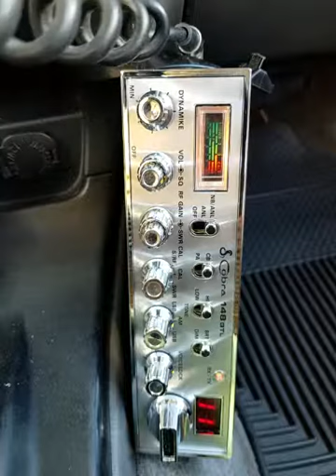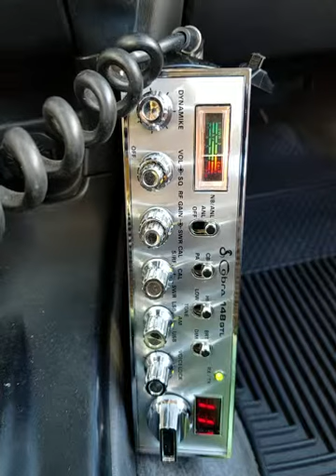03-08-2019 ModSqd 330WallyAU PapaChHI LadyThunderAU